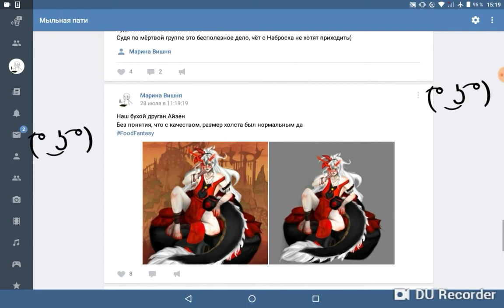Самопиар залог успеха (нет)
Руки не доходят до анимации, зато арты есть
Вот